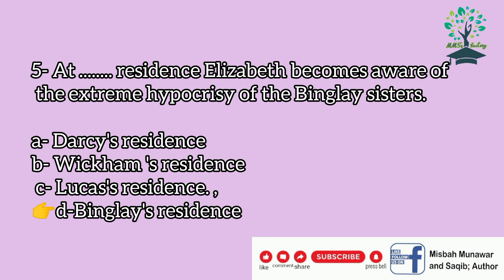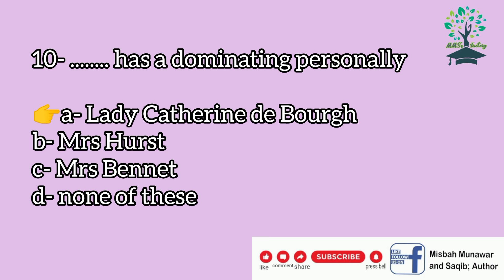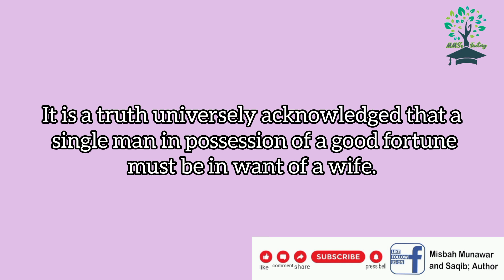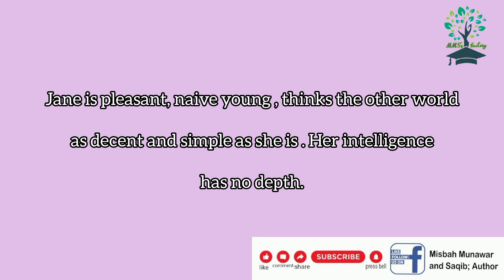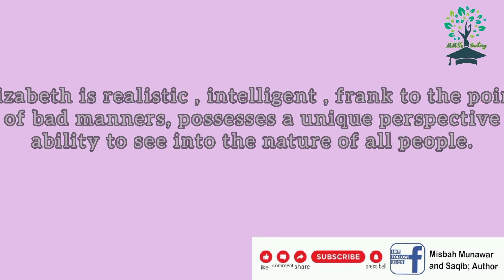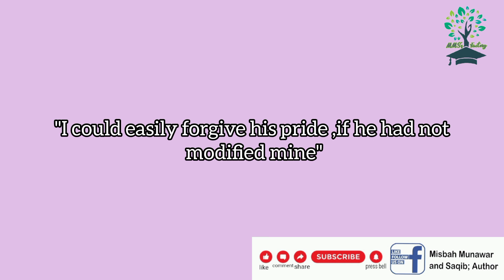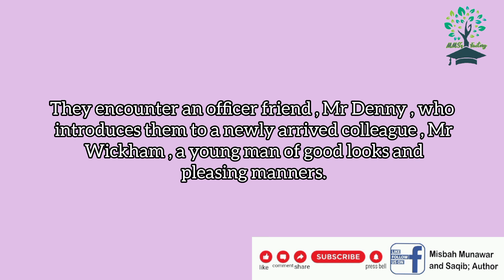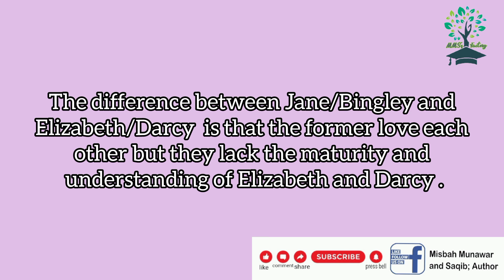Pride and Prejudice; English literature novel , best Notes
Originally published: January 28, 1813
Author: Jane Austen
Adapted from: Pride and Prejudice
Genres: Novel, Romance, Fiction
Followed by: Mansfield Park

Pride and Prejudice is an 1813 novel of manners by Jane Austen. The novel follows the character development of Elizabeth Bennet, the protagonist of the book, who learns about the repercussions of hasty judgments and comes to appreciate the difference between superficial goodness and actual goodness.

Pride and Prejudice has consistently appeared near the top of lists of "most-loved books" among literary scholars and the reading public. It has become one of the most popular novels in English literature, with over 20 million copies sold, and has inspired many derivatives in modern literature. For more than a century, dramatic adaptations, reprints, unofficial sequels, films, and TV versions of Pride and Prejudice have portrayed the memorable characters and themes of the novel, reaching mass audiences.

major themes:
 marriage, wealth ,class, self knowledge

What is the main summary of Pride and Prejudice?

Is Pride and Prejudice a love story?

What is the moral lesson of Pride and Prejudice?

Who is the main love interest in Pride and Prejudice?

What is the theme conclusion of Pride and Prejudice?

What is the biggest theme in Pride and Prejudice?